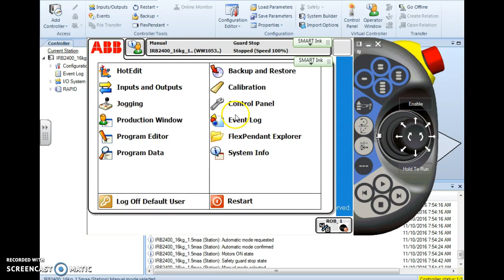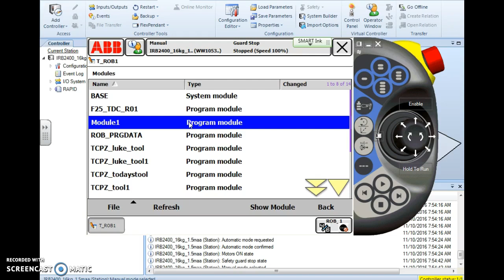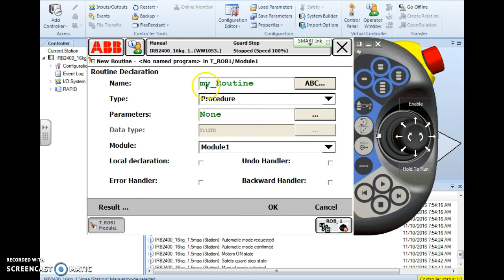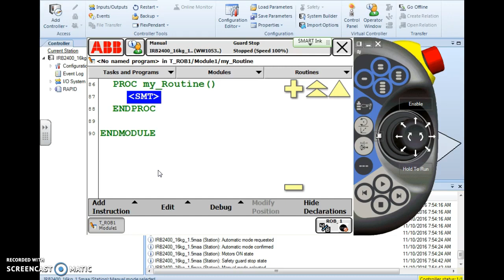ABB IRC5 Create Robot Routine or Program Module - Robotics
This is an introductory video demonstrating how to create a new Program, Module or Routine in the ABB IRC5 System.